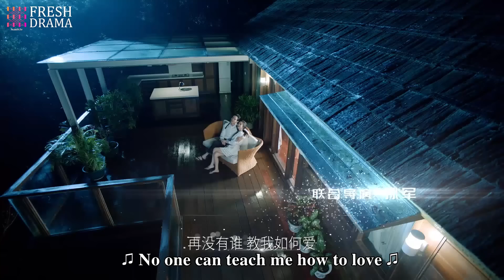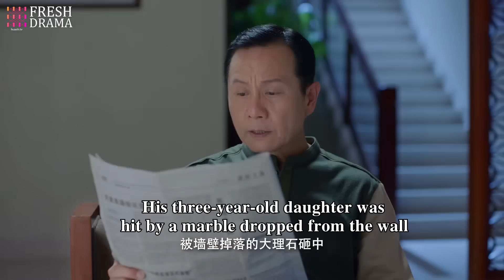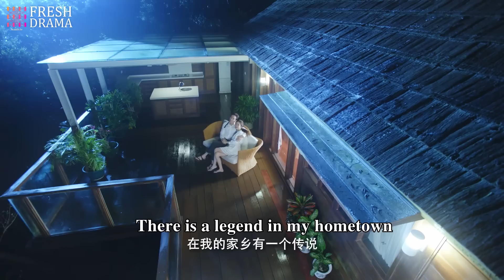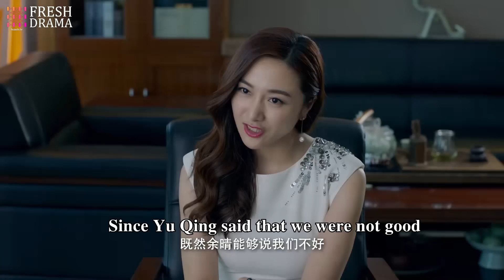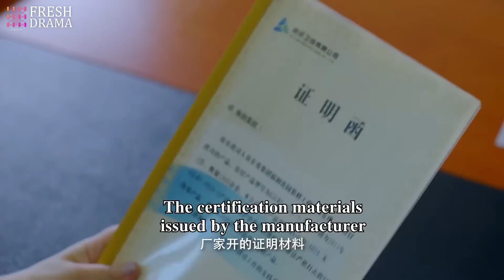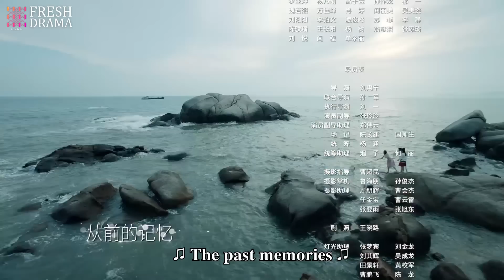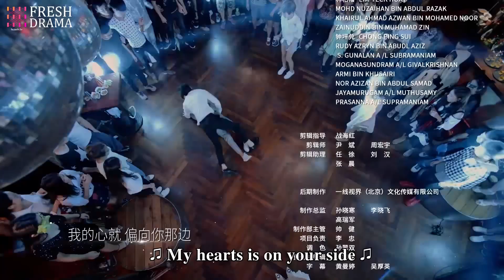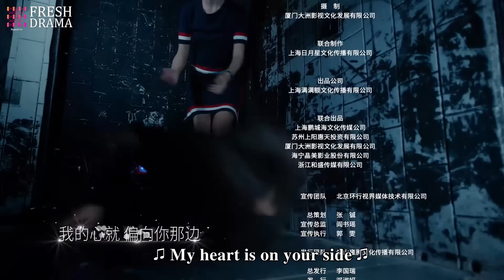【Multi-sub】Love is Leaving EP17 | Nathan Scott Lee, Chen Yan Qian | Fresh Drama